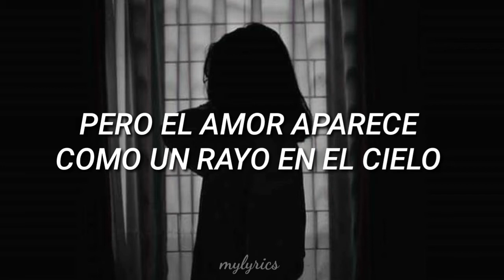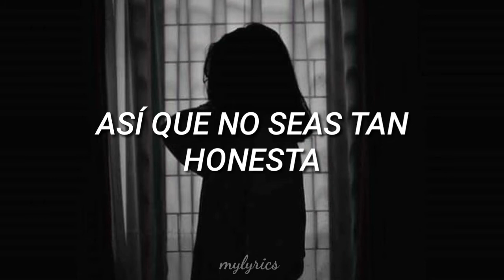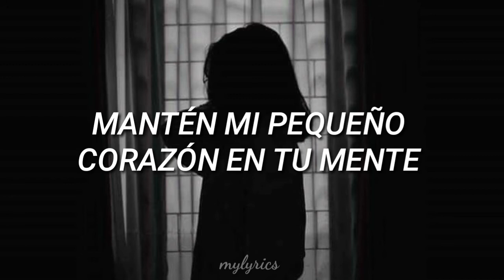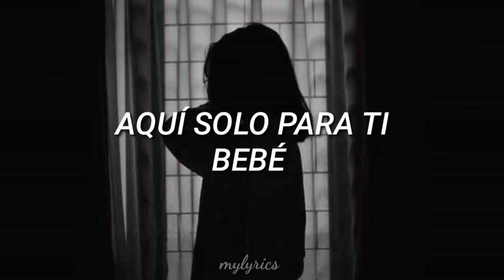Nakala - Keep It (Traducida al Español)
He estado un poco desaparecida, pero acepto peticiones. Así que,si desean otra canción subtitulada, comenten cual y yo lo hago.